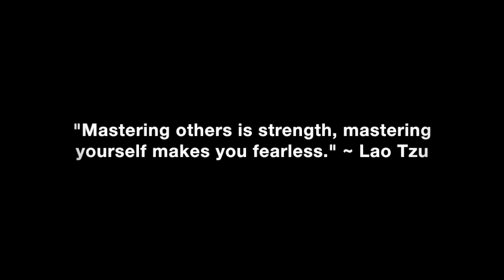The True Me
How to develop yourself and embrace “the true me,” so you can reach your full potential in your personal and professional life.

In this video coaching newsletter I discuss an email success story from a twenty-one year old viewer from Sydney, Australia who has been following my work for about six months. He details his personal journey and shares a “goose bumps” moment that he just had with a woman he met while on vacation in the USA. He shares how he noticed her natural attraction to him and what he did and said to seduce her effortlessly. He explains why this success would have never been possible with the way he used to think before incorporating my work, and how he has finally embraced, “the true me.” He hopes that his story will inspire others to do the same in their own lives.

“It’s not easy embracing the true nature of who you really are. Our fears literally rob us of great opportunities to take the next step in our evolution. However, the beauty in life is that the universe already knows exactly what we need as the next stepping stone in our journey to reaching and experiencing our full potential. If you are still here, then it means you still have time to make another attempt and overcome any fears or previous failures. Even if you fail to take action today, tomorrow or shortly thereafter, the universe will bring you another opportunity to begin again and stretch beyond your current comfort zone. So relax, don’t beat yourself up. Just prepare and get ready to capitalize on your next opportunity!” ~ Coach Corey Wayne

Corey Wayne